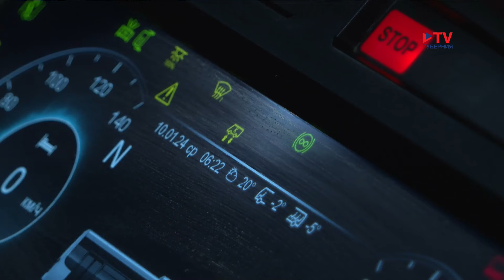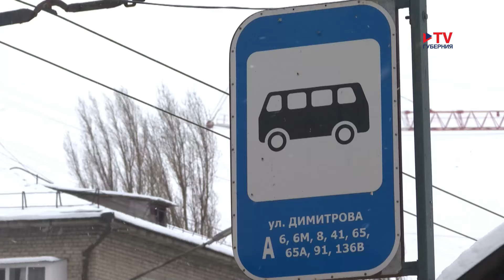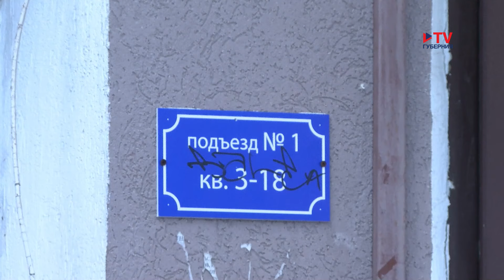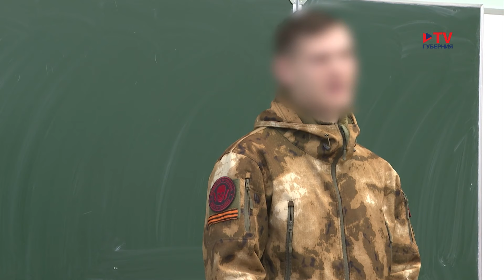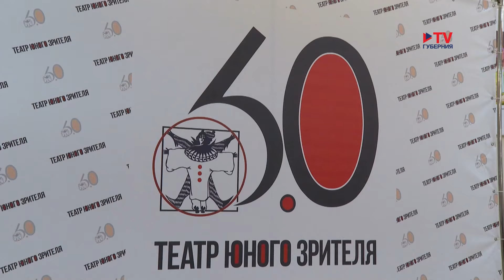Губернские новости 10.01.2024